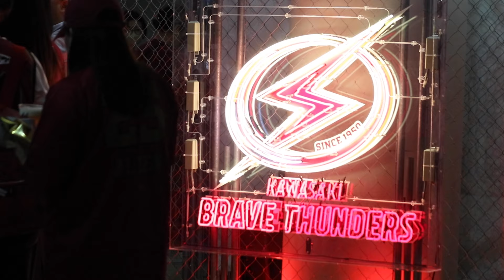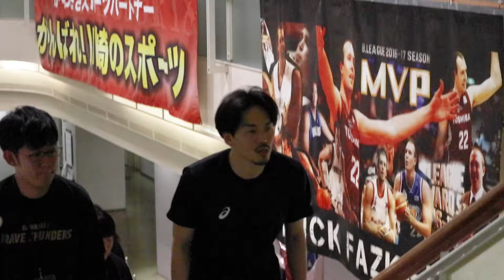【Bマガ】EP56 川崎ブレイブサンダース｜エースはいない、鍵は日本人選手の活躍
新体制初陣を勝利で飾った川崎ブレイブサンダース。
開幕2試合の会見、ミックスゾーンの声をお届けします🎙️
取材日：2024.10/5-6

🏀Bマガのエンドロールスポンサー(個人・法人)を募集中‼️

🏀BTALKS有料プランでは編集前のNocutインタビューを公開中！

❶「クレジット決済」か「キャリア決済」を選べます
（過去のバックナンバーも見放題）

❷買い切り単体購読
篠山竜青 選手